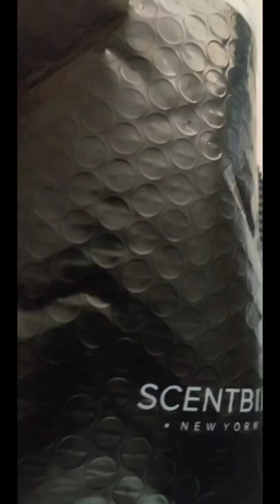Bella Essence Oscar de la Renta Bella Vince Camitodelicate Sunny Side Juliette has a gun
Just received my monthsly @SCENTBIRD is a monthly subscription package.
Can't chose which one is my fav scent.
Bella Essence Oscar de la Renta soft and romantic.
Bella Vince Camitodelicate sensual and cold .
Sunny Side Juliette has a gun  light sweet and little bit spicy. Anyway I have parfum for any kind of event now.
SCENTBIRD is a service that gives you the opportunity to sample from over 600 fragrances from name brands like Prada, Gucci, and Versace, as well as indie labels like Juliette Has a Gun, Nest and Tocca.
You choose a new designer fragrance to try every month, for just $15. Fragrances are 100% authentic all the time!
Available in the USA only